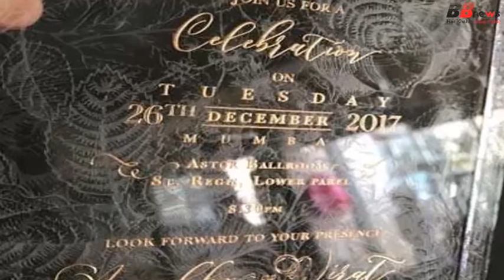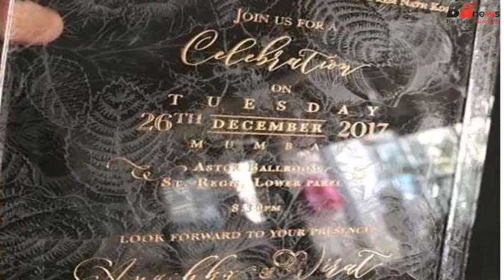आज होने वाले मुंबई रिसेप्शन से पहले सुधारी गलती, अब विराट-अनुष्का ने लिखा ये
The mistake that happened in Virat-Anushka's reception card in Delhi has been improved in the Mumbai card. The old mistake in the reception of the reception in Mumbai today was not repeated.

In fact, the reception card is also an etiquette like marriage. These attics are followed at the global level. American Writer Meg Keane, who wrote best selling wedding books, has also told about these attics in his book. He has written two best selling books: A practical marriage and A practical Wedding planner. In the past, there was a mistake in the inviting card of the reception held in Virat-Anushka's Delhi in the past.

According to the wedding attic, "request the honour of your presence" is written when marriage is being held in a religious place like a temple, church or mosque. On the other hand, when the reception is being done at some other place, then the pleasure of your company is written. In Anushka Virat's Invitation Card, "request the honour of your presence" was written. While this party did not happen on any Religious Place.

BB NEWS!!